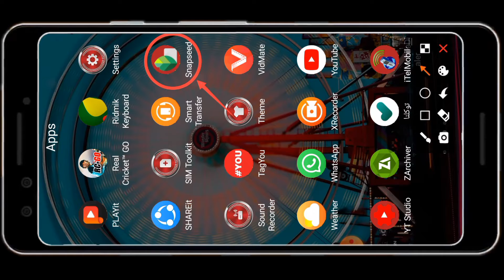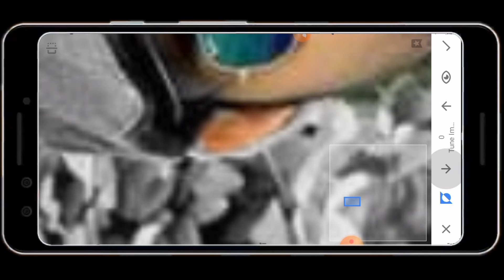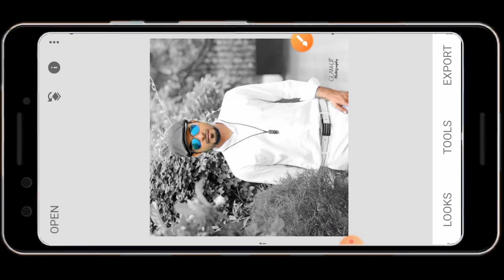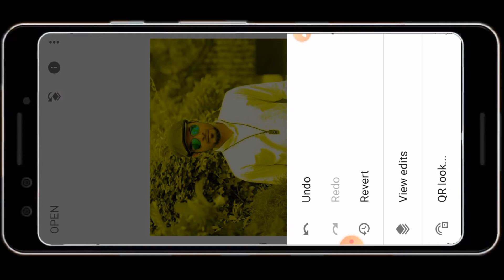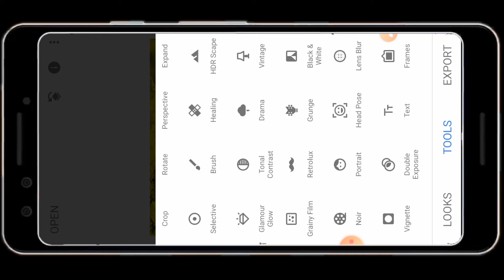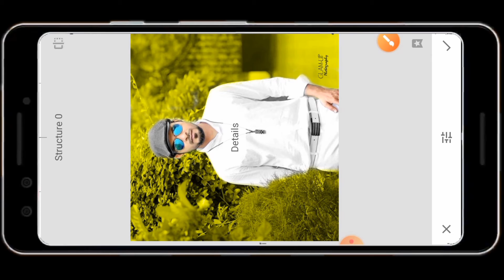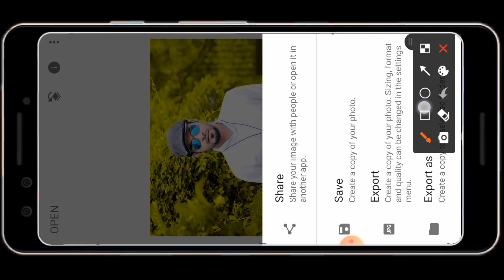Snepseed Dual Color Photo Editing l Dual Photo Editing l Snepseed Photo Editing l ABDULLAH EDITZ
snapseed double exposure photo editing new snapseed photo editing snapseed background

photo editing bangla tutorial। ফটো এডিটিং বাংলা টিউটোরিয়াল।
 snapseed photo editing tutorial background change।

photo edit ing.how to edit photos. best free photo editing software. how i edit my photos. photo editor. photo editing tutorial. online photo editor. image editing. best photo editor. edit photos. how to resize photo, photo editing for beginners. photoshop alternative. how to edit images free photo editor । how to edit graphics online, edit website images। how to edit images online, photo editing 2021।  how to crop images। how to resize images। how to edit photos 2021।

t snapseed snapseed photo editing,snapseed moody red new snapseed photo editing tricks।snapseed mobile photo editing 2021 photo editing 2021। light room mobile photo editing phone photo editing photo editing tricks 2021 edit snapseed mobile snapseed new photo editing creative liton bhaskar editing zone snapseed tricks tech school photo editing apps photo editor hd।
 instagram viral photo editing 2021। মনের মতো ফটো এডিটিং শিখুন । snapseed photo editing tutorial ।